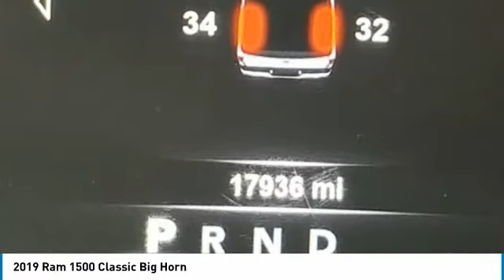2019 Ram 1500 Classic 39773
2019 RAM 1500 CLASSIC Columbus, OH
Stock# 39773

Delivers 21 Highway MPG and 15 City MPG! This Ram 1500 Classic delivers a Regular Unleaded V-8 5.7 L/345 engine powering this Automatic transmission. WHEELS: 20  X 8  ALUMINUM CHROME CLAD (STD), TRANSMISSION: 8-SPEED AUTOMATIC (8HP70) (DFK), TIRES: P275/60R20 OWL ALL SEASON (STD).

* This Ram 1500 Classic Features the Following Options *
QUICK ORDER PACKAGE 26S BIG HORN -inc: Engine: 5.7L V8 HEMI MDS VVT, Transmission: 8-Speed Automatic (8HP70) (DFK), Rear View Auto Dim Mirror, Leather Wrapped Steering Wheel, Rear Dome w/On/Off Switch Lamp, LED Bed Lighting, Glove Box Lamp, Bright/Bright Billets Grille, Auto Dim Exterior Mirrors, Big Horn Regional Package, Big Horn Badge, Security Alarm, Power Heated Fold-Away Mirrors, Overhead Console w/Garage Door Opener, Remote Start System, Full Size Temporary Use Spare Tire, Exterior Mirrors w/Supplemental Signals, Steering Wheel Mounted Audio Controls, Exterior Mirrors Courtesy Lamps, Cluster 7.0  TFT Color Display, Universal Garage Door Opener, Electric Shift On Demand Transfer Case, Power-Folding Mirrors, Dual Rear Exhaust w/Bright Tips, Sun Visors w/Illuminated Vanity Mirrors, ParkSense Ft/Rr Park Assist System , MANUFACTURER'S STATEMENT OF ORIGIN, GRANITE CRYSTAL METALLIC CLEARCOAT, ENGINE: 5.7L V8 HEMI MDS VVT (STD), DIESEL GRAY/BLACK, CLOTH 40/20/40 PREMIUM BENCH SEAT -inc: Power Lumbar Adjust, 115V Auxiliary Power Outlet, Front Center Seat Cushion Storage, Rear 60/40 Split Folding Seat, Folding Flat Load Floor Storage, Power 10-Way Driver Seat, 3.21 REAR AXLE RATIO (STD), Wheels: 20  x 8  Aluminum Chrome Clad, Vinyl Door Trim Insert, Variable intermittent wipers, Valet Function.

Come in for a quick visit at Bob Caldwell Chrysler Jeep Dodge Ram, 1888 Morse Rd, Columbus, OH 43229 to claim your Ram 1500 Classic!